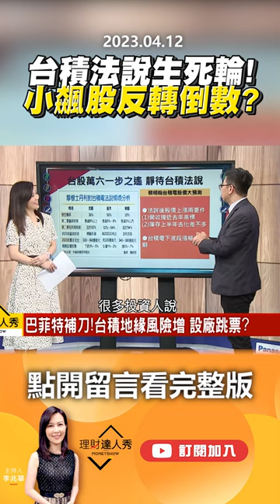台積法說生死輪！小飆股反轉倒數？ @EBCmoneyshow